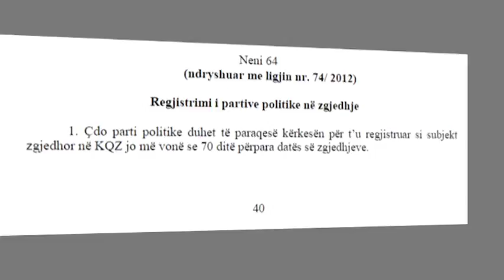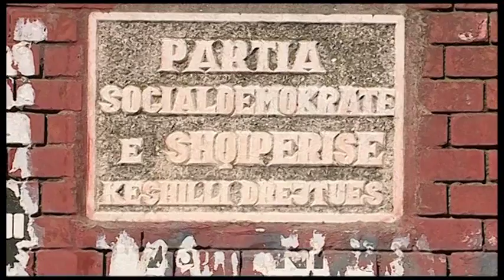TE MAJTET DHE KODI ZGJEDHOR ABC NEWS